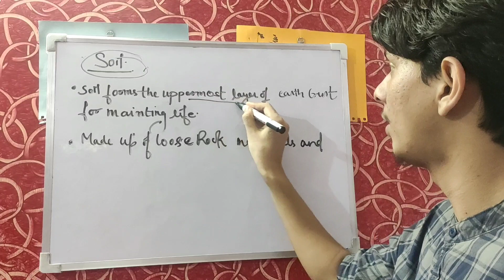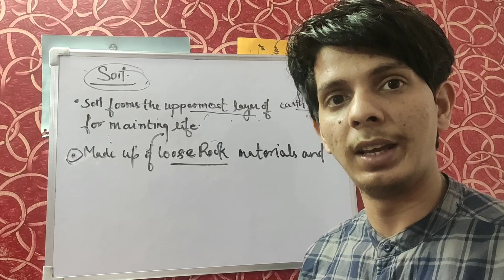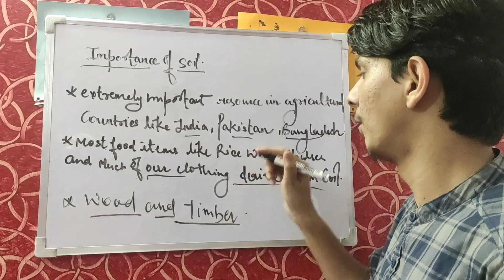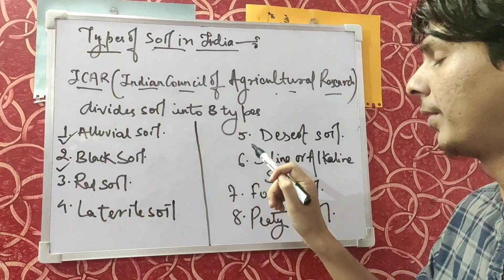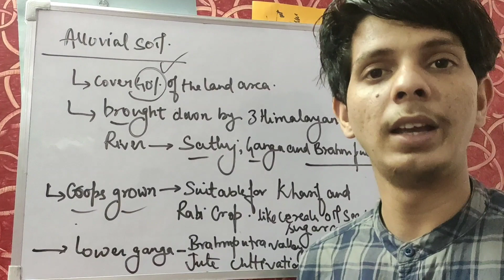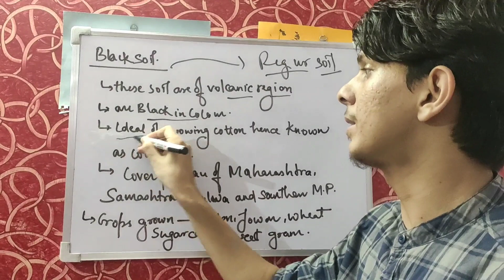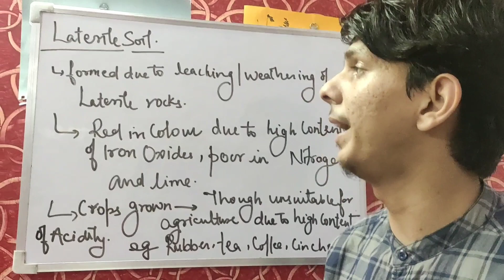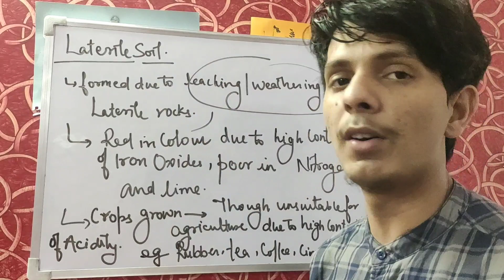Soil and its types by Pankaj joshi SSC CHSL / CGL / CPO / STENO/ BANKING /NTPC/RAILWAY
Hey viewers
Hope you all liked today's video where Pankaj Sir has explained the topic 'soil and its types. This video is helpful for those preparing for school exams or wish to appear in various government exams like SSC CGL/CHSL/CPO/STENOGRAPHERS/DELHI POLICE
And we are open to comments and suggestions as well which gives us a drive to keep making such videos for you guys.